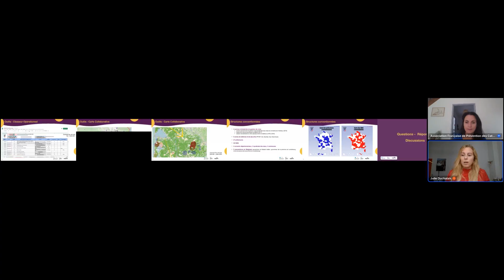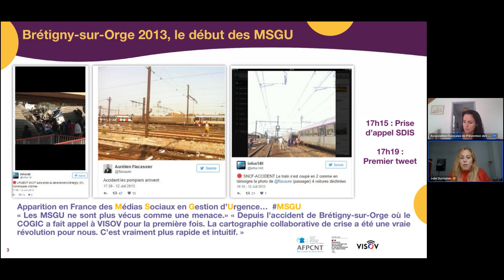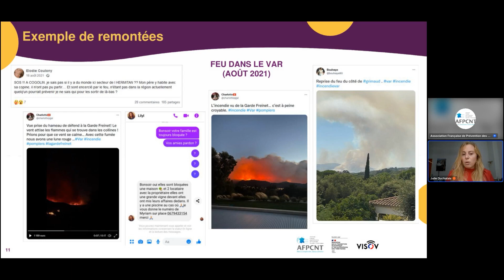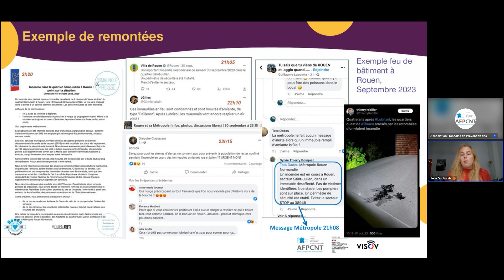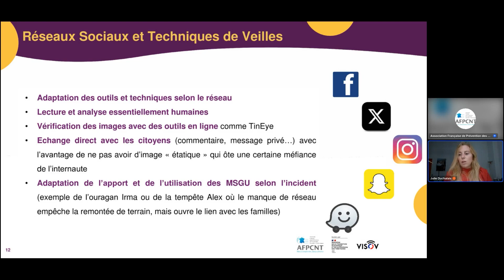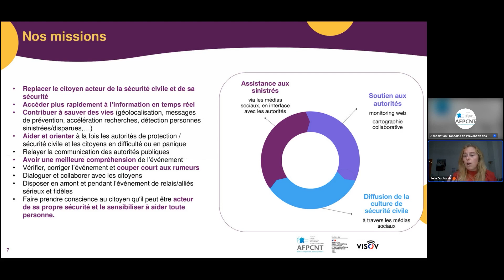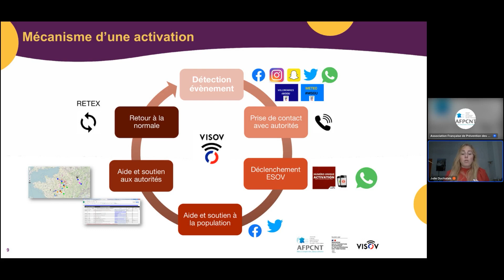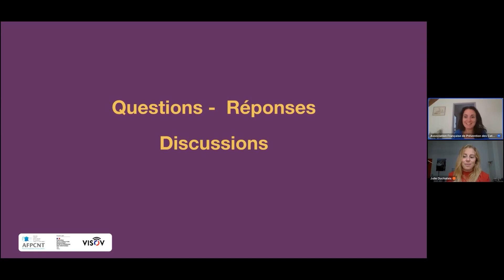Webinaire 1h pour comprendre - Les médiaux sociaux en temps de crise / Visov - 24/09/2024